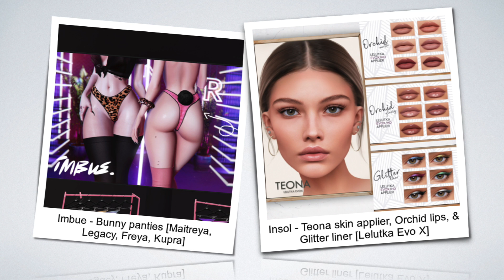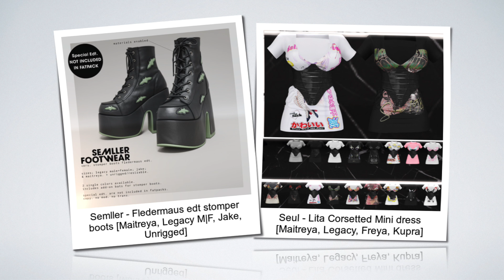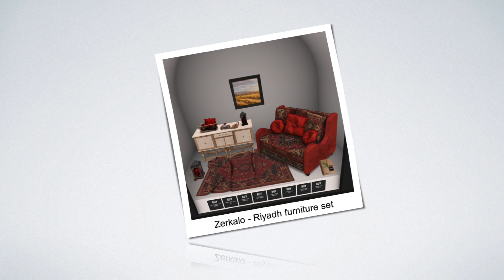Kustom9 - Oct 15, 2021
Kustom9 Shopping Event - Oct 15, 2021 - Second Life
     - Table of Contents -
00:00 Women's section
01:43 Men's section
02:00 Decor & Furniture
03:00 Others (such as AO, Poses etc)